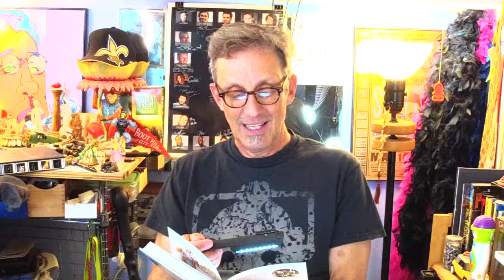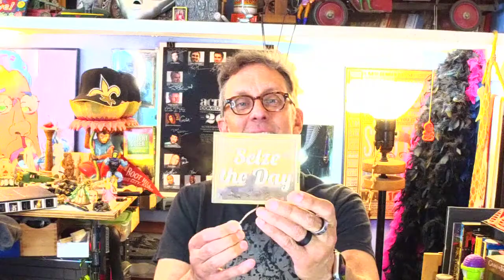June 8 Daily Briefing with Jake Johannsen: Prep